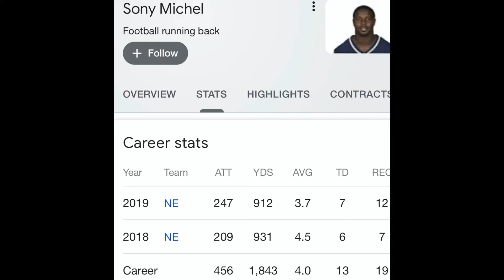Jacksonville Jaguars released Leonard Fournette... which teams should sign Fournette?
I will be discussing breaking news this morning discussing Fournette and which team should sign him ... sorry for the very short video moving is a headache